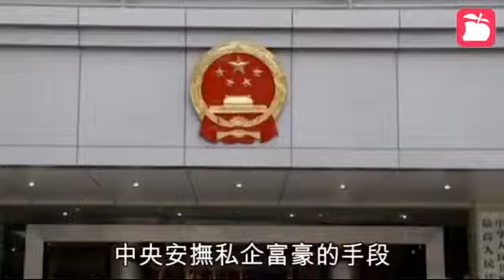堅信共產救國習鐵心走毛老路【蘋果動新聞】